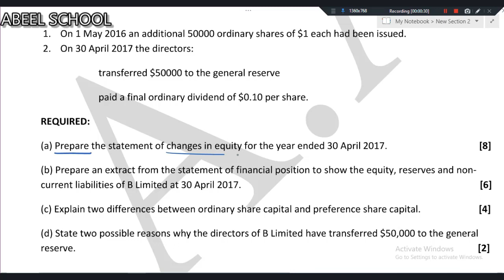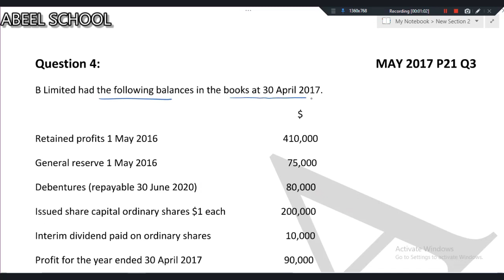O LEVEL COMPANY ACCOUNTS MAY 2017 P 21 URDU/HINDI